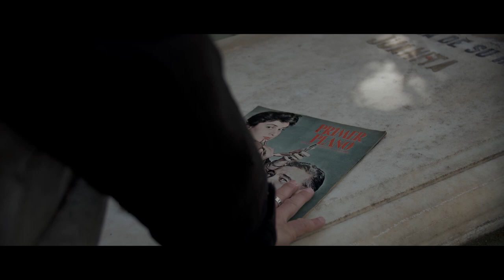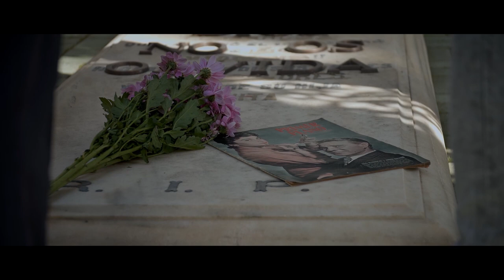Osario Norte (2023) - Teaser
Teaser del documental Osario Norte (2023)

Dirigido por José Manuel Serrano Cueto
Con Pedro Casablanc y José Manuel Serrano Cueto.
Voz de Pedro Casablanc
Cámara: Alfredo Fernández y Jorge Rivera
Montaje: Jorge Rivera
Producción: Laura Siz

Agradecimientos:
Vicente del Rosario y Jaime Pérez-Boccherini
(Cementerio de San Salvador, Leganés)
Teatro del Barrio